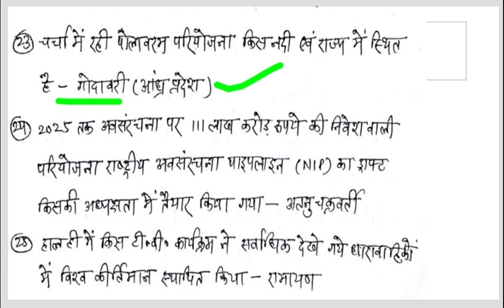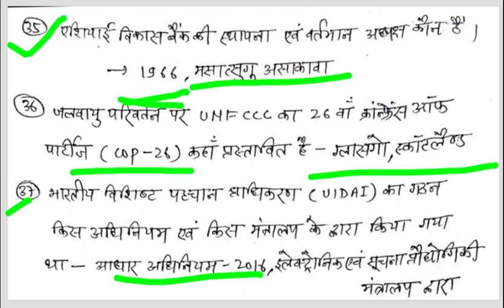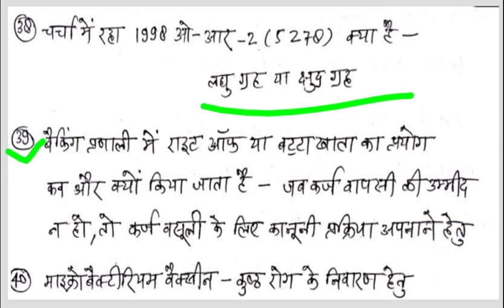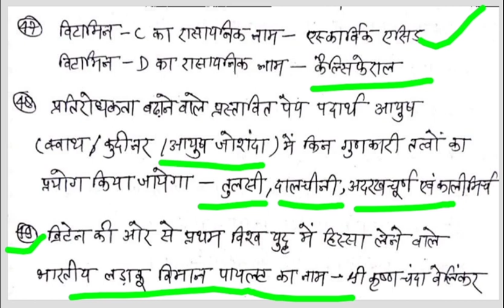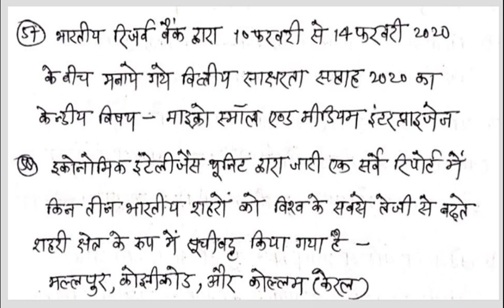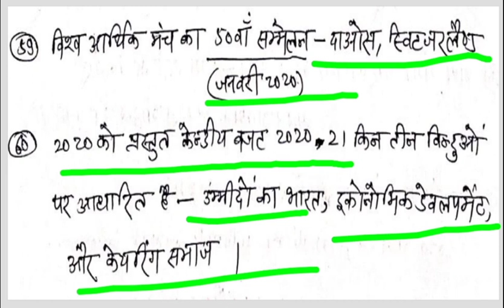Current affairs 2020।।जनवरी से मई 2020 भाग-1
Most important facts of current affairs of 2020.
beo,uppcs,lower pcs, and samiksha adhikari exam special..